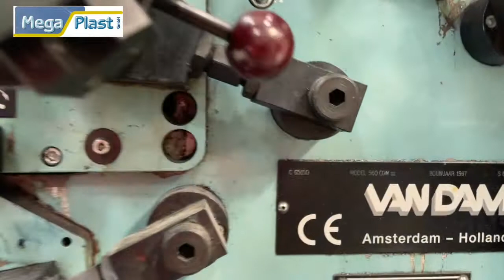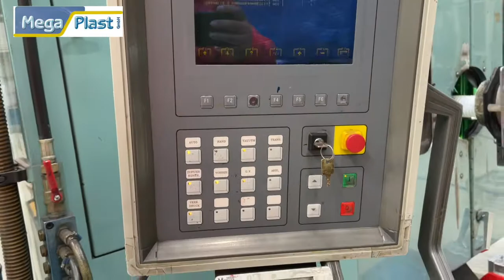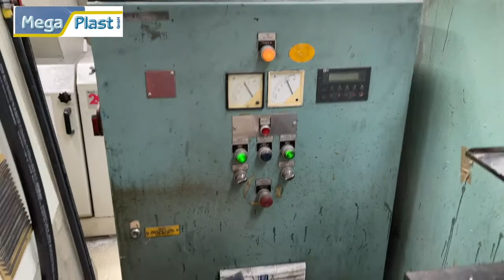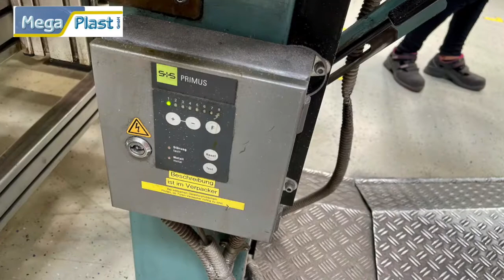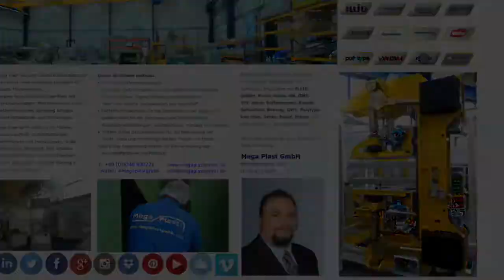Van Dam 560 COM III Cup printing machine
6 colour heads cup printing machine from yer 1997 with elevator feeder, Pre-treatment, UV on Mandrel, Counting and stacking unit with packaging into carton box, metal detector S+S. Available immediately by Mega Plast gmbh